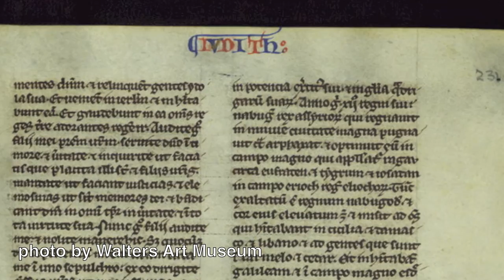Doing Grace - J Nelson Long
Jo reflects on how we might experience grace not as a gift, but as a verb--one that calls us and our communities to live into our best potential.